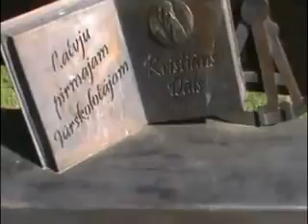Tours-TV.com: Liepaja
Latvia. (利耶帕亚, リエパーヤ). See on map